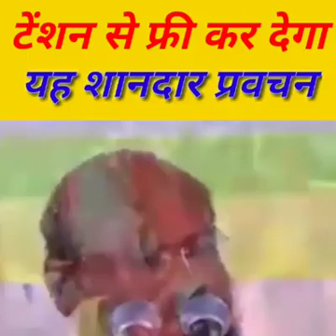टेंशन से कैसे बचें